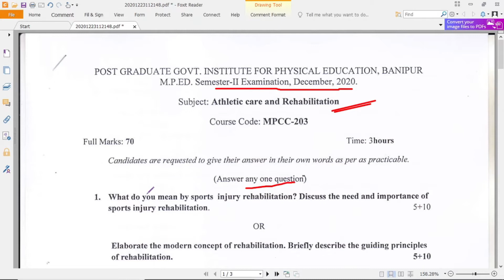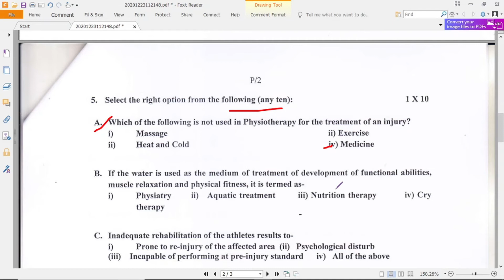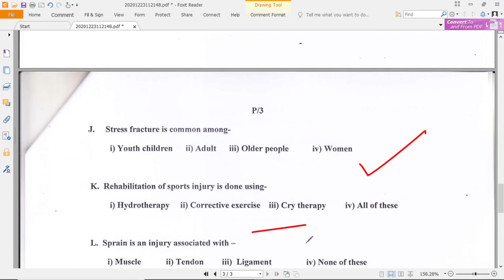M.P.ED SEM-III EXAM PAPER 2020#Athletic care and Rehabilitation#MPCC-203#PGGIPE Banipur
PGGIPE, BANIPUR , M.P.ED SEM-III EXAM PAPER 2020, Athletic care and Rehabilitation, MPCC-203, West Bengal State University